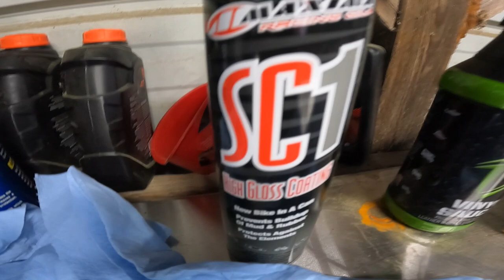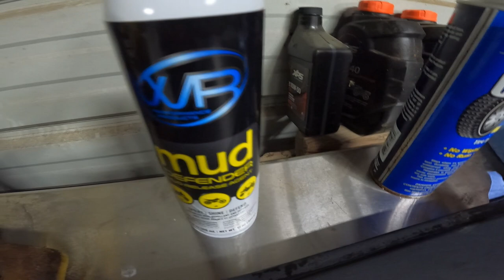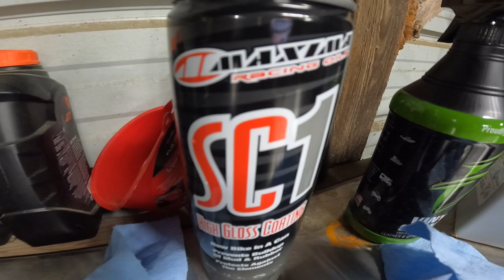WR Mud Defender Vs Sc1 Vs Coverall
Side by side comparison of some of our favorite brands!!